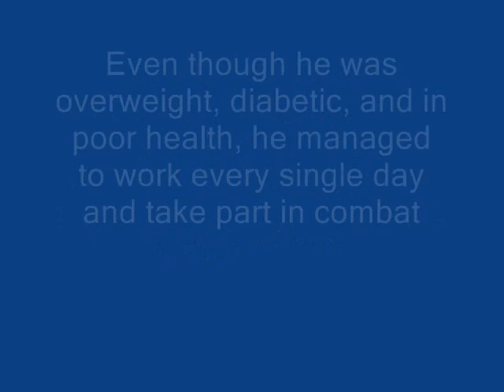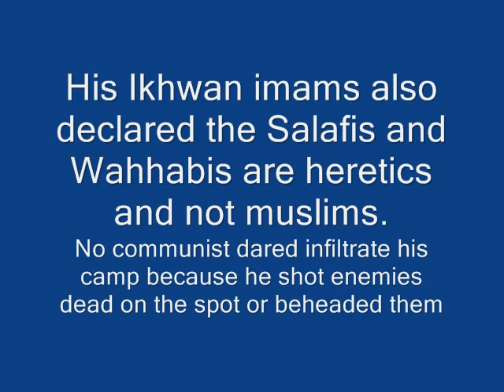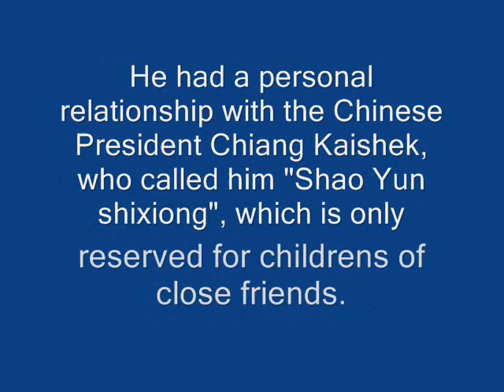Chinese Muslim General Ma Hongkui (1892-1970) 馬鴻逵中將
Born in 1892 Linxia, Gansu during the Qing dynasty, graduated from Lanzhou military academy, became a Republic of China National Revolutionary Army general, and Military Governor and Chairman of Ningixa. Moved to Taiwan then USA Los Angeles where he died in 1970